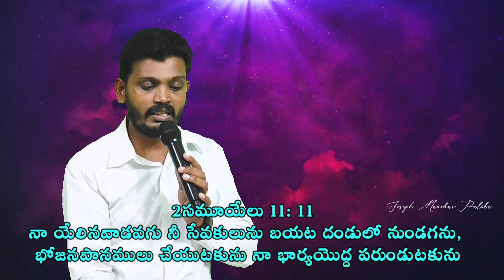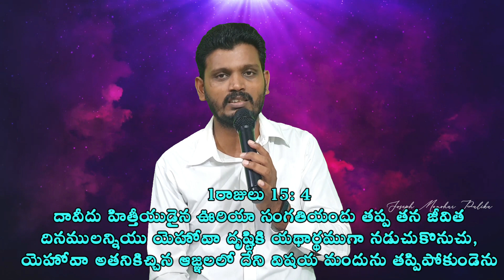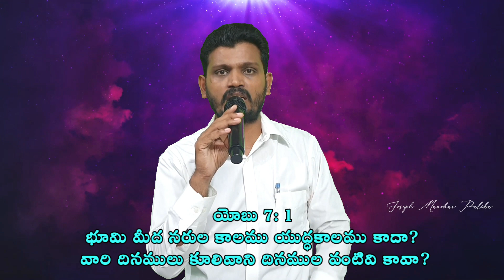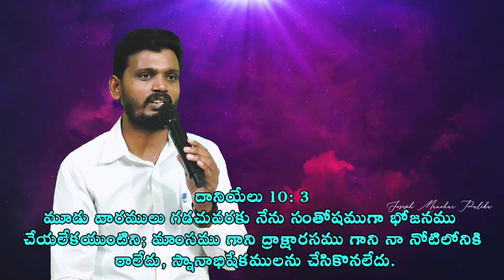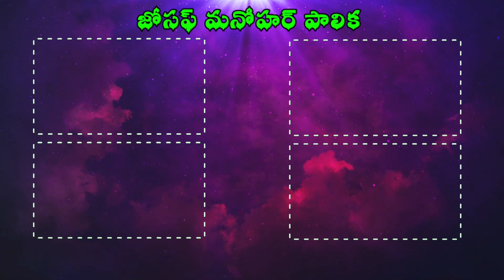ఊరియాలు కండి || uriyalu kandi || Get the Uriah's Attitude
Spiritual Songs and messages are very useful for the growth of spiritual life of a believer, So these songs and messages are brought to you with such good intention. Share my channel for your family and friends.

విశ్వాసి ఆత్మీయ జీవిత ఎదుగుదల కొరకు పాటలు, ఆధ్యాత్మిక సందేశములు ఎంతగానో ఉపయోగకరం. కావున అటువంటి మంచి ఉద్దేశంతో ఈ వీడియోలు మీ ముందుకు తీసుకురావడం జరుగుతుంది.  మా చానల్ని మీ ఆత్మీయులందరికీ తెలియపరచండి.

Joseph/ manohar/ Bible videos/ Latest telugu videos/ Christ love/ Truth/ Jesus love/ Greatness of GOD/ LORD GOD/ Everlastlasting love/ Everlasting life/ God telling story/ God revelation/ Blessing behind the struggle/ telugu christian songs/ latest Telugu Christian songs/ raja/ babu/ garu/ Joseph Manohar palika/ stories and short videos/ Telugu worship songs/ worship songs/ latest worship songs/ stuthi paatalu/ aaradhana geetamulu/ Christian songs/ Christian messages/ Bible messages/ life changing testimonies/ Telugu Christian messages/ yesu lenide nee naduvalenu/ christian melody songs/ heart touching song/ Friday messages/ Sunday messages/ weekly messages/ daily messages/ daily spiritual messages/  uriyalu kandi/ be like uriya/ uriyala undandi/ uriyah or david/ davidula uriyala/